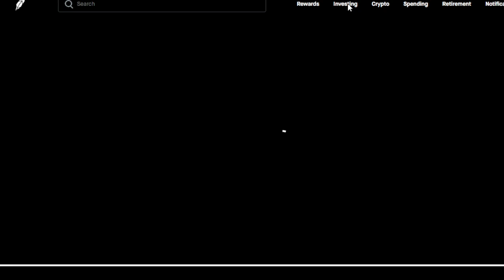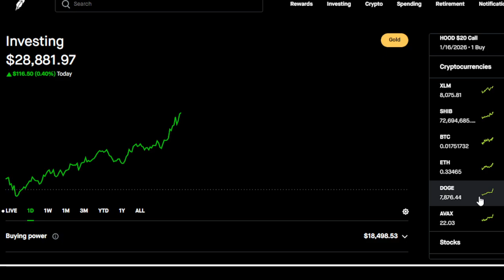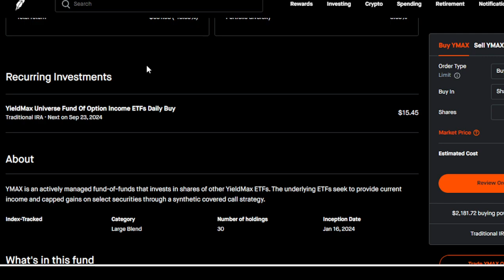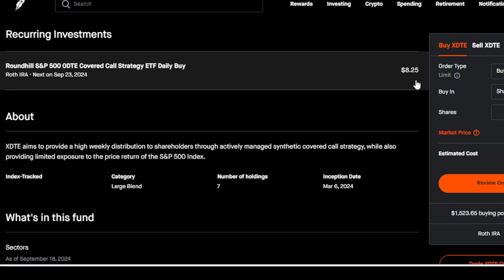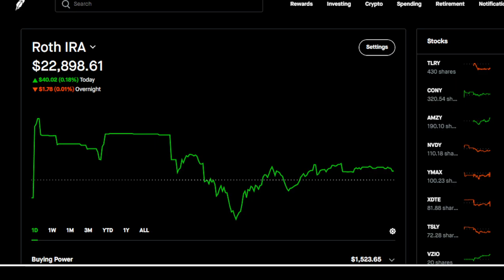Weekly update on my Account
This a weekly review of my account. Good, Bad and the Ugly of it. No fear on what I'm doing just staying on course.